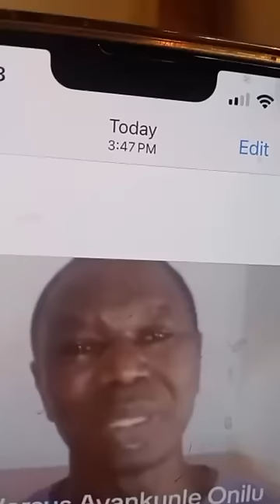Wasiu Ayinde Top Secrets!! AUTO BOLA LIVE